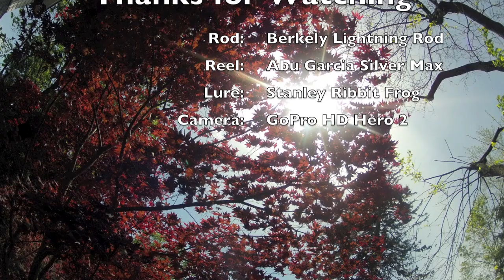Spring Topwater Frog Fishing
Another great day on the water, couldn't quite get the bass today, I lost one and spotted a couple big females cruising the shallows and dropoffs. Anyway, the Pickerel gave me an excellent chance to test out the GoPro camera I got for my birthday. For this video I decided to approach it with a strong introduction and bass-heavy music, don't worry, if you didn't like the introduction or video style not all of my videos will be like this. I was just trying out something new. Enjoy!